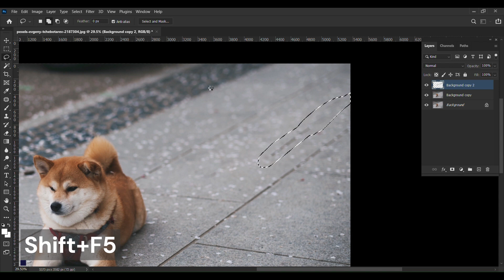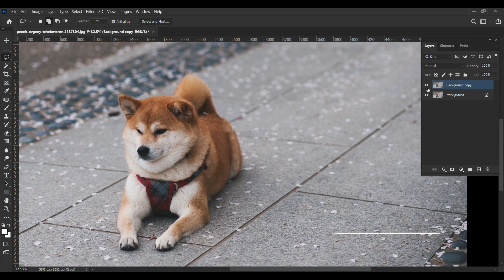Remove Any Object In Photoshop || Photoshop Tutorial